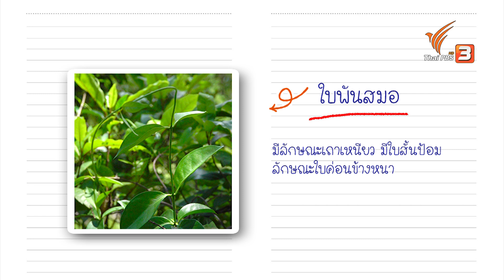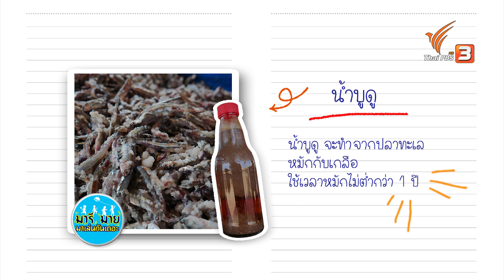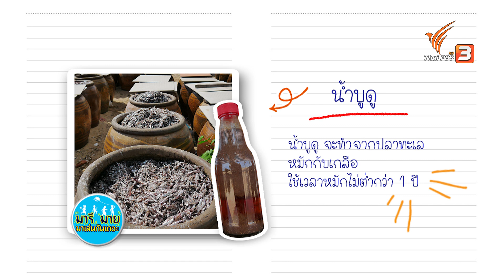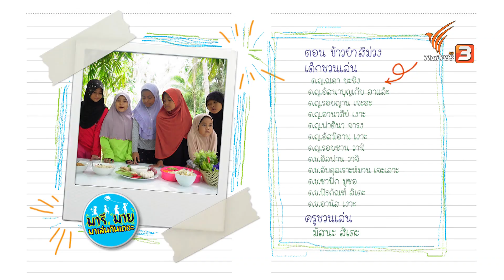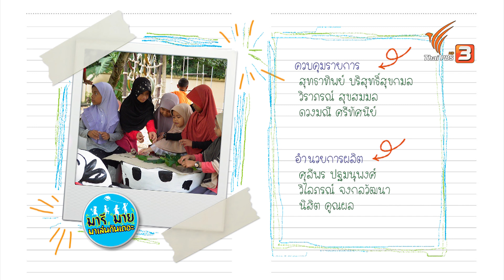ข้าวยำสีม่วง : มารีมาย มาเล่นกันเถอะ (2 พ.ย. 62)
น้องนาดาชวนเพื่อน ๆ มากันที่ตำบลพ่อมิ่ง อำเภอปะนาเระ จังหวัดปัตตานี พื้นที่แห่งนี้เป็นพื้นที่เพาะปลูก มีทั้งนาข้าว และพืชผักต่าง ๆ มากมาย โดยเฉพาะต้นพันสมอ เพราะใบพันสมอ เป็นวัตถุดิบหลักที่ทำ “ข้าวยำ” เป็นสีม่วง

ใบพันสมอ เป็นไม้เถาชอบขึ้นตามป่าละเมาะในที่ลุ่ม มีลักษณะเป็นเถาเหนียว มีใบสั้นป้อม ค่อนข้างหนา เมื่อคั้นน้ำออกมาแล้วจะมีสีเขียวเข้ม และเมื่อโดนความร้อนจะกลายเป็นสีม่วง มารีมาย มาเล่นกันเถอะ ชวนน้อง ๆ มาเรียนรู้ เล่น ทำข้าวยำ ซึ่งถือเป็นเมนูหลักของคนใต้ เป็นเมนูที่เป็นเอกลักษณ์เฉพาะถิ่น

ติดตามชมในรายการมารีมาย มาเล่นกันเถอะ ตอน ข้าวยำสีม่วง วันเสาร์ที่ 2 พ.ย. 62 เวลา 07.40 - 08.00 น. ทางไทยพีบีเอส รับชมย้อนหลังทาง